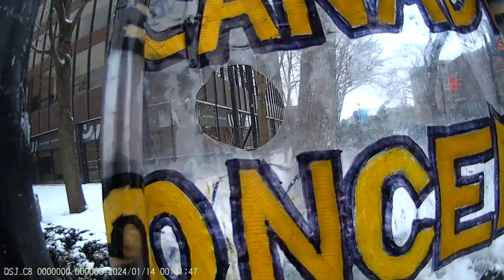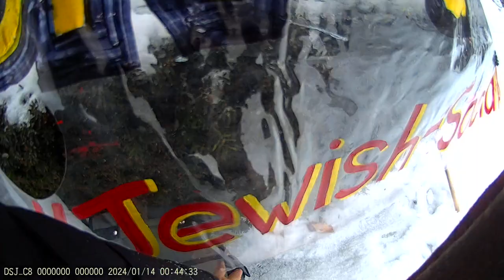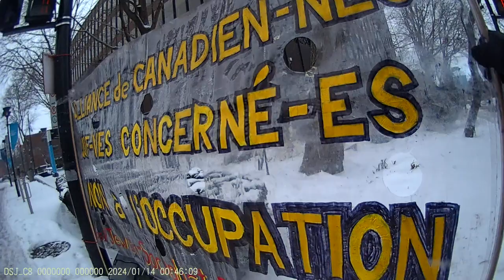Jewish Bundist Vigil at JCC of Montréal 14-01-2024 Part - 1